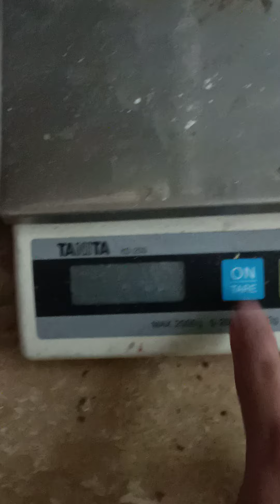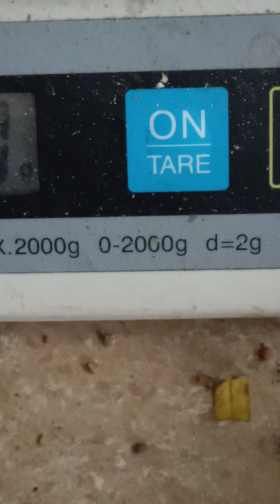Một năm nữa sẽ hứa hẹn có gần chục con chòe than hót tốt tự tay gột lên bằng sp Cám chòe 200k /1 kg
Quang chuyên cám chim họa mi, cám chòe chất lượng tốt nhất
Nhận ship hàng tại nhà trên toàn quốc Zalo số điện thoại 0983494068